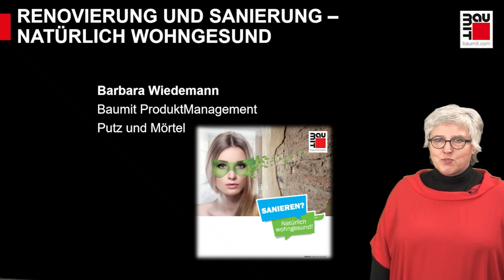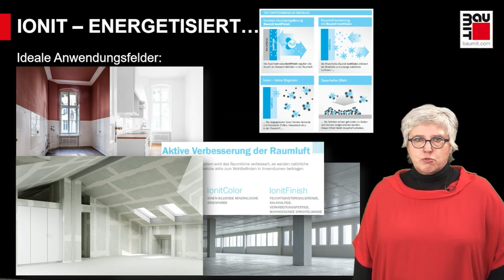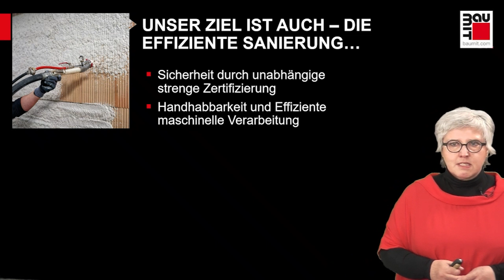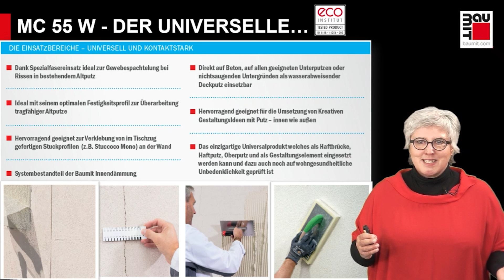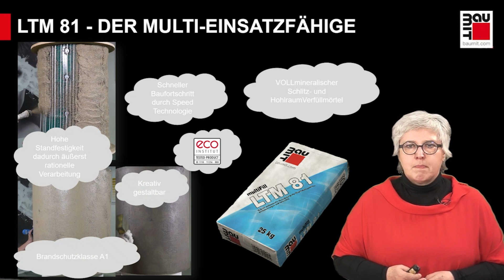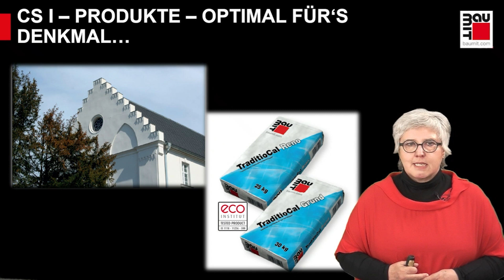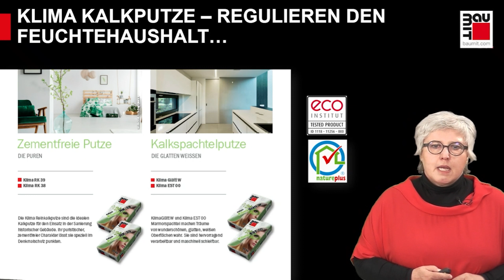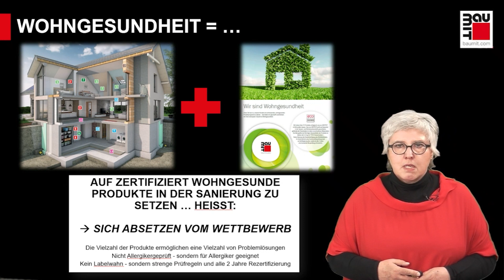Baumit Online-Schulung 2024 | Renovierung und Sanierung - Natürlich Wohngesund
Das Bewusstsein für ein angenehmes Raumklima wächst beständig. Wir werfen eine Blick auf die Möglichkeit, in der Renovierung und Sanierung, ein wohngesundes Raumklima zu schaffen. Wir zeigen, wie mit einem ganzheitlichen Produktprogramm vom Boden bis zur Decke wohngesund renoviert werden kann und stellen die Einsatzmöglichkeiten den über 70 geprüften Produkte vor.

Videokapitel:
00:00 Intro
06:52 Wohngesunde Produkte in der Sanierung
24:03 MultiProdukte in der Sanierung
43:52 Sanova Sanierputze
48:15 Klima Kalkputze